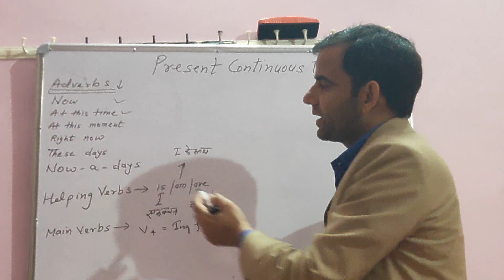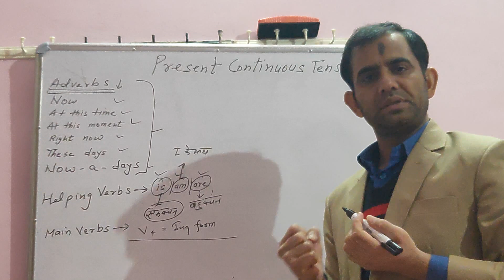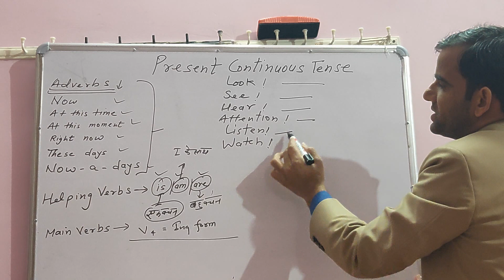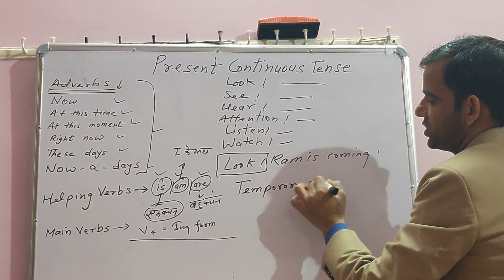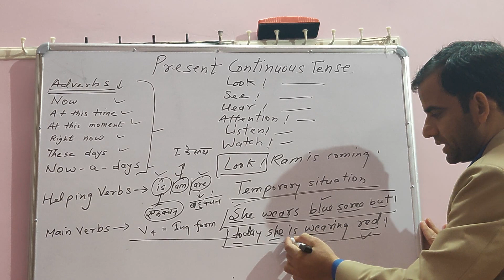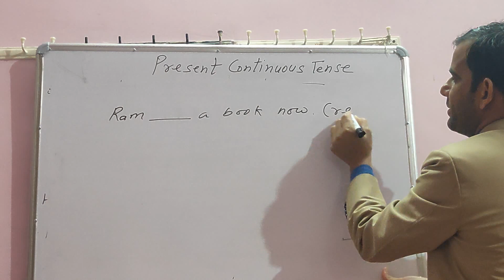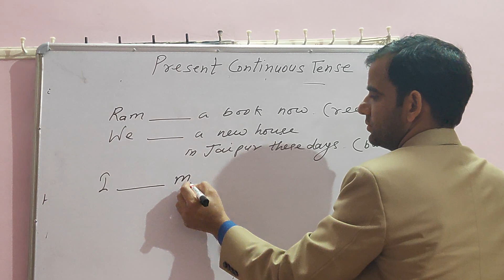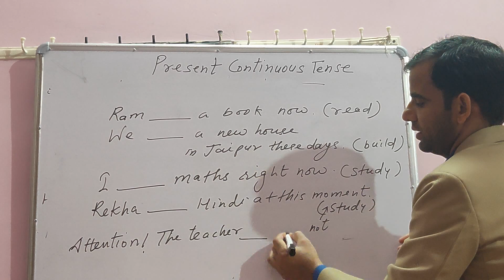Present continuous tense